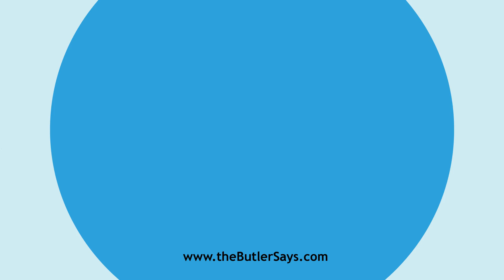Learn how to say this word: "Eminency"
This is the definition of "Eminency":
n.  State of being eminent; eminence.